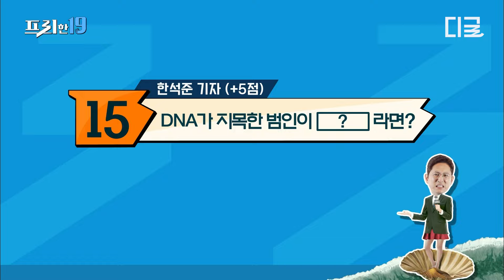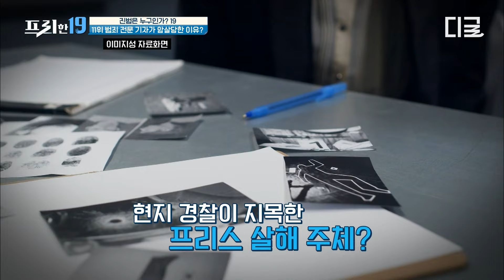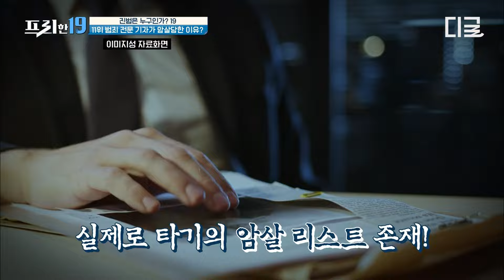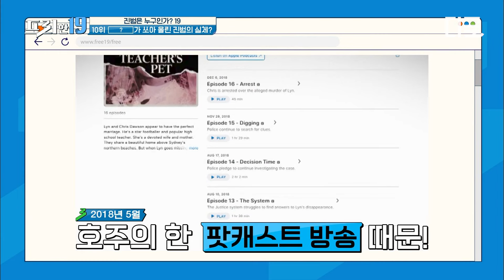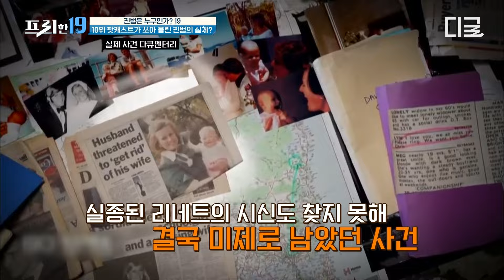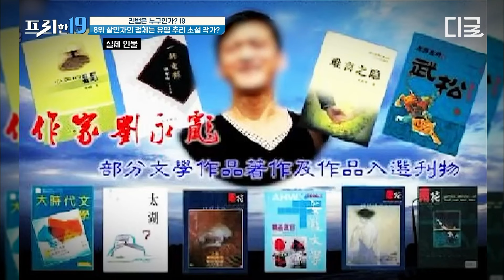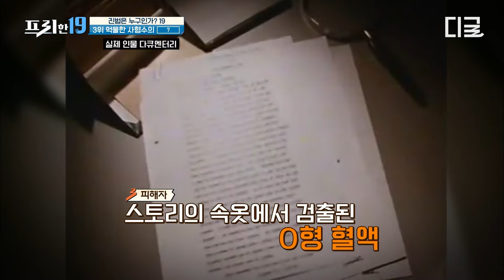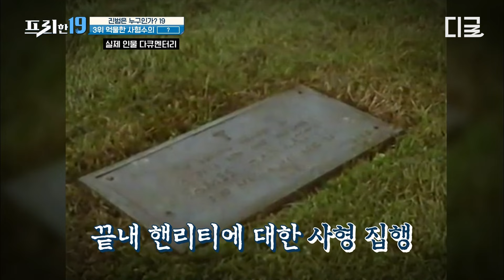[프리한19] 시속 177km까지 음주운전한 뺑소니 마약범, 하지만 처벌받지 않았다😡! 진범이 풀려날 수 있었던 기막힌 이유는?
*회차정보 : 프리한19 337회